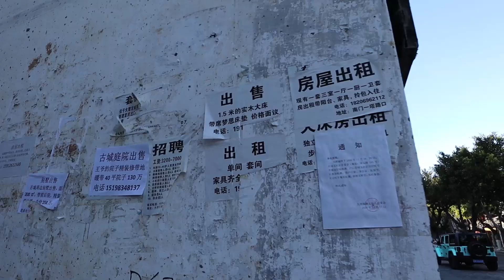大理Room Tour, 价格 | 旅居大理选房完全攻略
大理的3种类型房子如何选择，租或买，我来给你简析！

使用此链接注册Airbnb(爱彼迎)将获得最高￥200的抵扣金！

❤︎ 公众号：Holisticfit Cece
❤︎ Keep: Holisticfit_Cece
❤︎ 抖音：Holisticfit_Cece